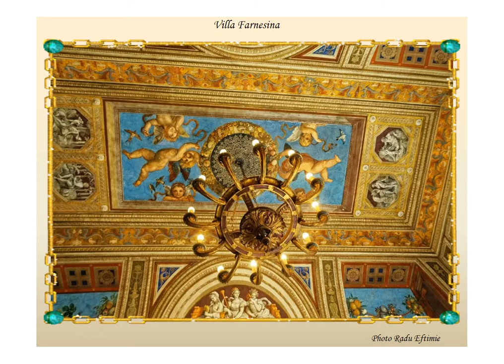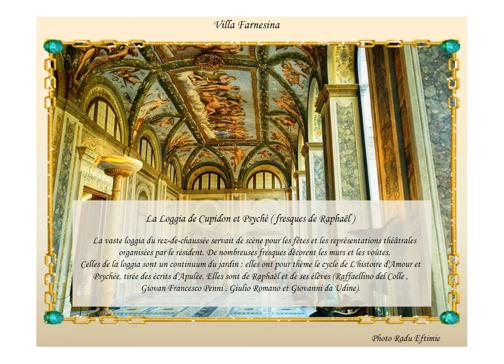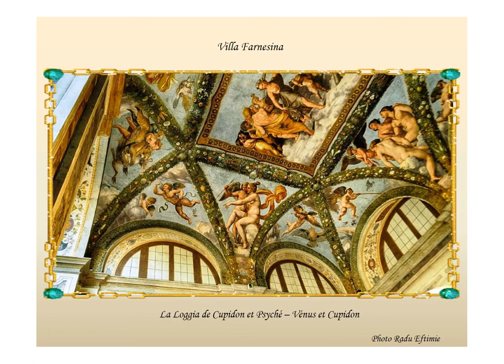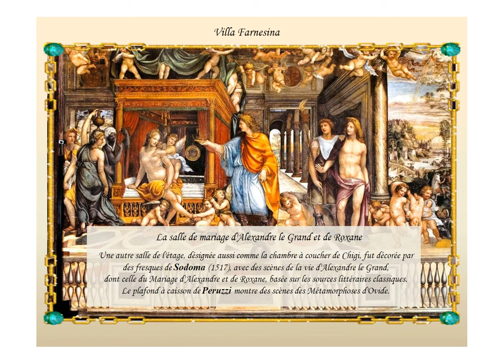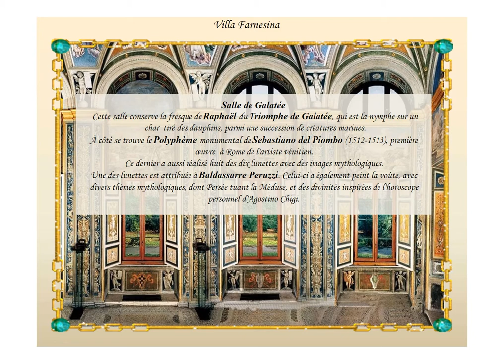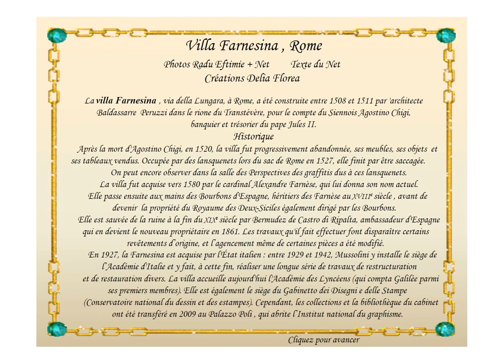Villa Farnesina – Rome